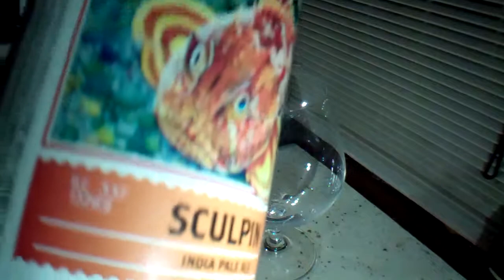Beer Pourn - Ballast Point Sculpin IPA